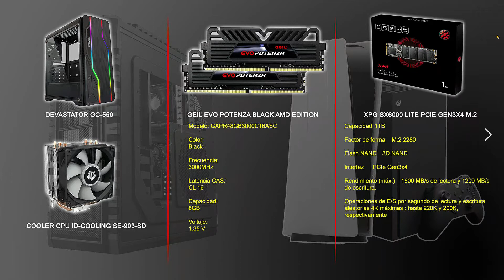¿¡PC FOREVER!? - Xbox Series X - Xbox Series S - PS5 - Cual comprar?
¿No estás seguro de comprarte una PS5 o una Xbox? Acá tenés una MasterRace para que compares precios y prestaciones.

[[ MI PC ]]

Procesador: AMD Ryzen 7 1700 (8c/16t) 3,5GHZ (OC).
Cooler: Wraith Cooler (STOCK).
VGA: Gigabyte Radeon RX470 G1 OC Edition 4GB GDDR5 256bits.
Motherboard: Gigabyte AB350-GAMING.
RAM: Crusial Ballistix Tactical 8GB DDR4 2666MHZ.
HDD: WD Blue 1 Tera 7200RPM.
Fuente: Sentey XPP 525W
Gabinete: Cougar MX200 MidTower